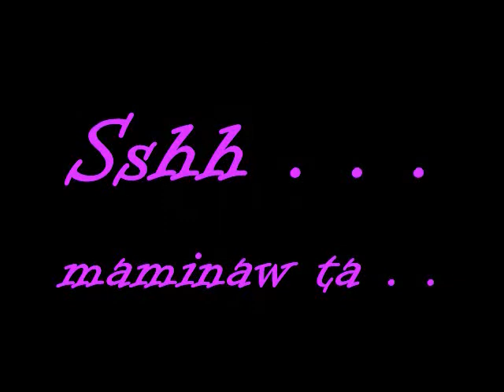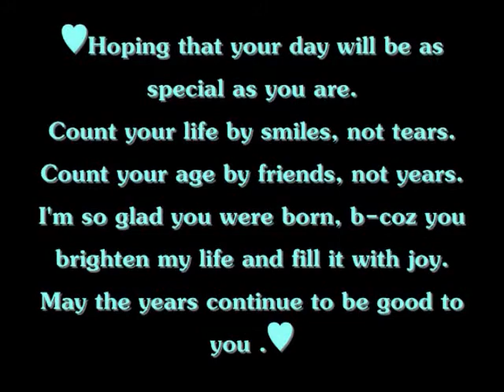Happy Birthday ♥Charmaine♥ Part 2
..Ag pambato sa GUinsularan high nag celebrate sah ijang b.day!! hmm . .